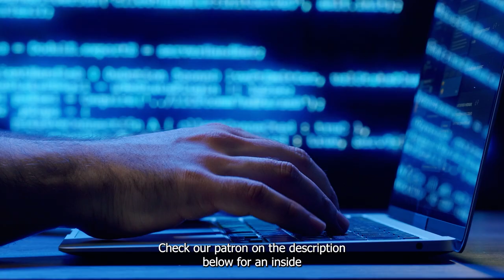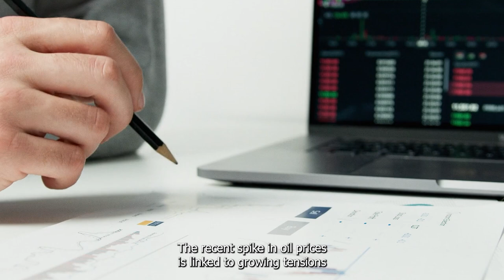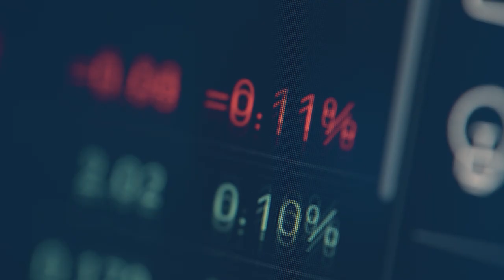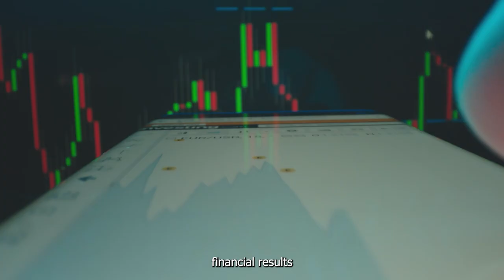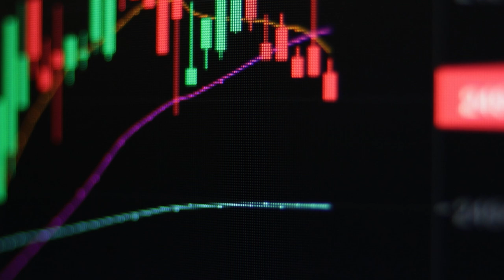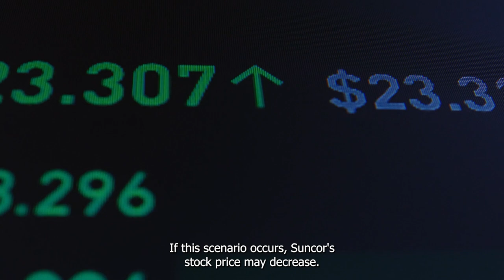Should You Buy Suncor Stock for Its 4% Dividend Yield | TSX:SU | Canadian Stock Market | Investing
Suncor has increased by more than 20% over the past year. Could there be more gains ahead?

Is It The Best Time To Buy Suncor Stock Now? | TSX:SU | Canadian Stock Market | All Hours Trading